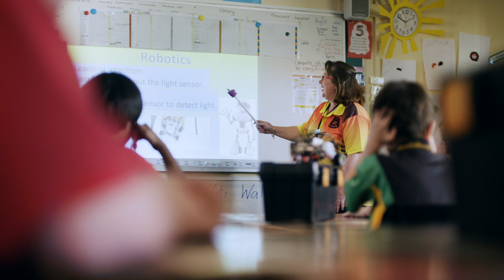Teach remote – “Everything you get in the big cities, you get here”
Moving to outback Queensland doesn’t mean you have to miss out. Shontelle shares her experience of teaching in Cunnamulla in this video.